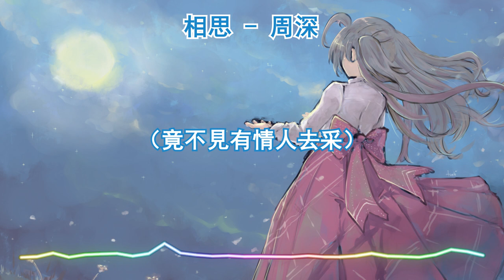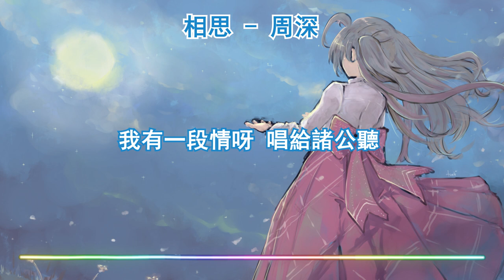周深 - 相思『我有一段情呀唱給諸公聽』【歌手·當打之年第九期】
《相思》歌詞影片
支持歌手👇

LYRICS
作詞：陳其鋼（根據江蘇民歌無錫景改編）
作曲：陳其鋼（根據江蘇民歌無錫景改編）
原唱：徐惠芬/吳健芳/張建珍
歌曲：《相思》
作詞：趙小源
作曲：三寶
原唱：毛阿敏
編曲：週以力
Program：黎子琨
製作人：週以力/尹約

我有一段情呀唱給諸公聽
諸公各位靜呀靜靜心呀
讓我來唱一支秦淮景呀
細細呀道道來唱給諸公聽呀

紅豆生南國是最遙遠的事情
相思算什麼早無人在意
醉臥不夜城處處霓虹
酒杯中好一段濫濫風情
最肯忘卻古人詩
最不屑一顧是相思
守著愛怕人笑
還怕人看清
春又來看紅豆開
竟不見有情人去採
煙花擁著風流真情不在

最肯忘卻古人詩
守著愛怕人笑
還怕人看清
春又來看紅豆開

最肯忘卻古人詩
守著愛怕人笑
還怕人看清
（春又來看紅豆開）